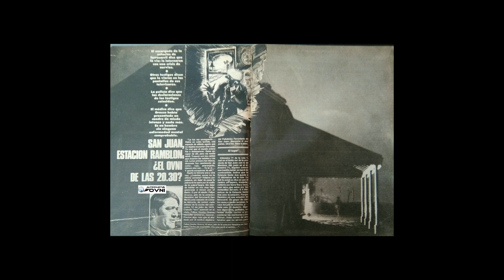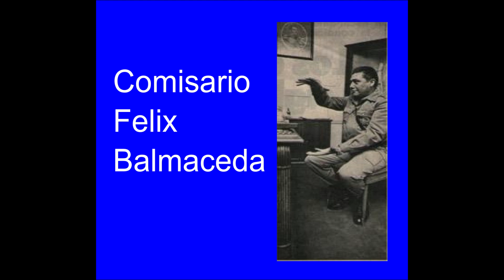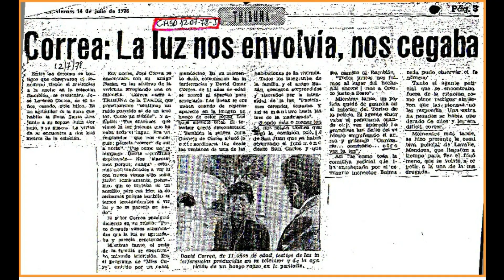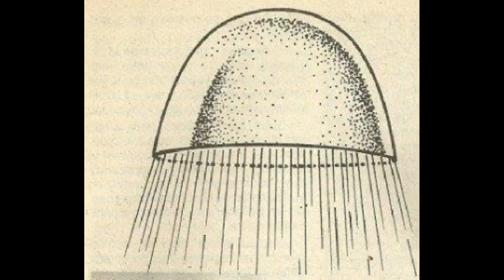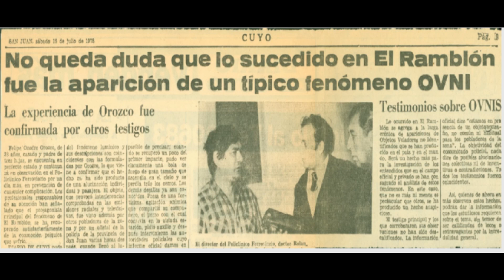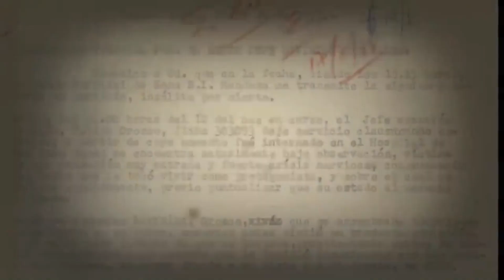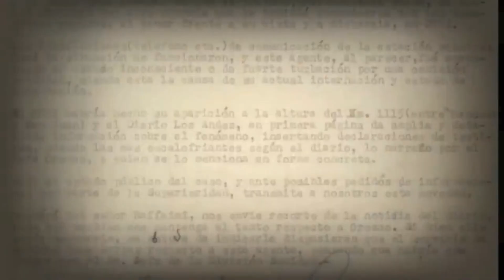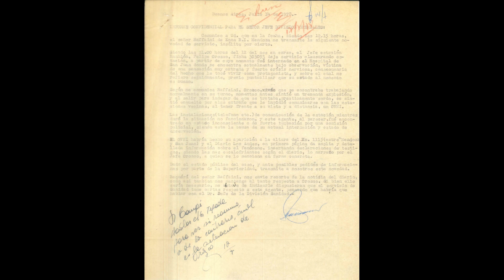OVNIS - NUEVA DESCLASIFICACION - CASO EL RAMBLON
El 12 de Julio de 1978, se produjo uno de los casos mas extraordinarios de la República Argentina, el denominado Caro Ramblón, en la provincia de San Juan.
Felipe Orozco, era el Jefe de la Estación El Ramblón y tuvo uno de los encuentros en cercanía del Fenímeno Ovni, más incrébles. Enterate de todo en este video y disfruta de una nueva desclasificación de CEFORA, la Comisión de Estudio del Fenómeno Ovni de la República Argentina).
El Ministerio de Transporte que tiene bajo su jurisdicción ferrocarriles, ante la solicitud de Andrea Pérez Simondini, desclasificó un informe archivado como confidencial.
Mirá la reconstruccion del caso, a partir del documental que produjo el Equipo de Parámetro 7 de la Provincia de San Juan, quienes además localizaron testigos directos del caso. Podes verlo en esta dirección
Conviértete en miembro de este canal para disfrutar de ventajas: